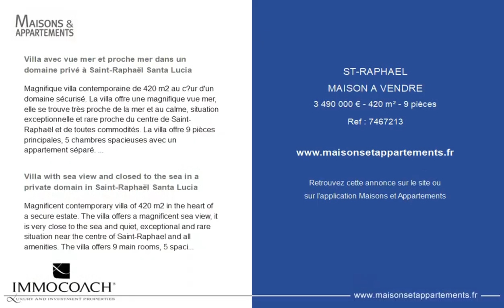SAINT-RAPHAËL - MAISON A VENDRE - 3 490 000 € - 420 m² - 9 pièce(s)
Référence : 7467213

Villa avec vue mer et proche mer dans un domaine privé à Saint-Raphaël Santa Lucia

Magnifique villa contemporaine de 420 m2 au cœur d'un domaine sécurisé. La villa offre une magnifique vue mer, elle se trouve très proche de la mer et au calme, situation exceptionnelle et rare proche du centre de Saint-Raphaël et de toutes commodités. La villa offre 9 pièces principales, 5 chambres spacieuses avec un appartement séparé. La villa est complètement climatisée et domotisée, toutes les pièces principales s'ouvrent sur la mer avec de grands volumes très lumineux, spacieux et luxurieux grâce aux matériaux haut de gamme utilisés, un très grand confort. Un ascenseur relie les différents niveaux, plusieurs grandes terrasses orientées sud complètent ce cadre de vie tout confort. La piscine chauffée, le double garage et les prestations hors norme ainsi que la situation au cœur du port de Santa Lucia en font une propriété exceptionnelle et rare ! À voir absolument ...

Villa with sea view and closed to the sea in a private domain in Saint-Raphaël Santa Lucia

Magnificent contemporary villa of 420 m2 in the heart of a secure estate. The villa offers a magnificent sea view, it is very close to the sea and quiet, exceptional and rare situation near the centre of Saint-Raphael and all amenities. The villa offers 9 main rooms, 5 spacious bedrooms with a separate flat. The villa is completely air-conditioned and home-automated, all the main rooms open onto the sea with large, very bright, spacious and luxurious volumes thanks to the top-of-the-range materials used, a great comfort. A lift connects the different levels, several large south-facing terraces complete this comfortable living environment. The heated swimming pool, the double garage and the exceptional services as well as the location in the heart of the port of Santa Lucia make this an exceptional and rare property! A must see ...

Cette annonce vous est proposée par l'agence IMMOCOACH

|2696628|